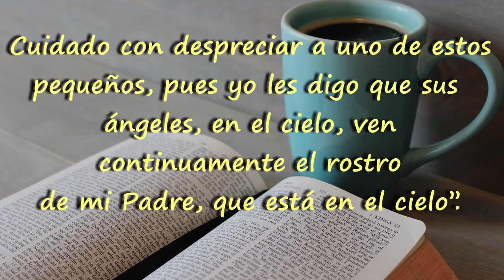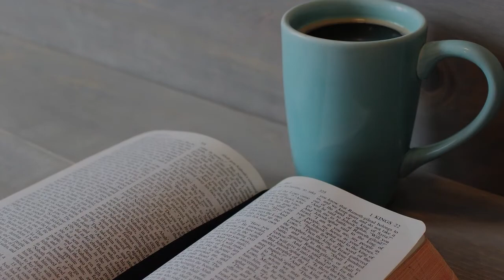1 MINUTO CON EL EVANGELIO (vIernes, 02 Oct 2020)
Lectura del Santo Evangelio según San Lucas correspondiente al  Viernes, 02 Oct  2020